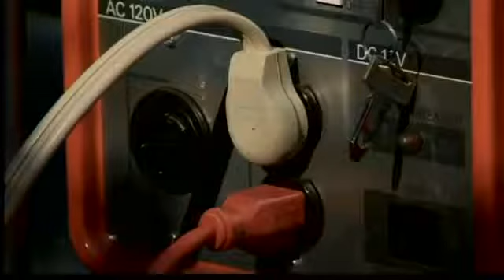Homeowners get creative with heating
Going into the tenth night without electricity, the frustration is quite clear among homeowners in Farmington Valley.